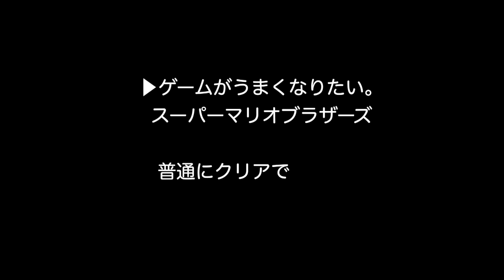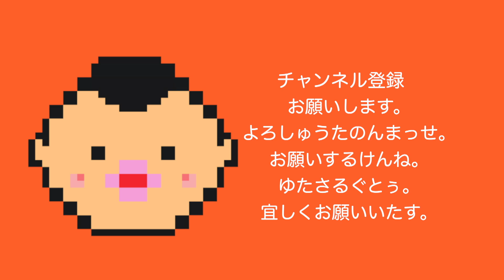マリオの裏技！マイナス面、無限1UPを勉強する。ゲームがうまくなりたい！2「スーパーマリオブラザーズ」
木下プロダクションをご覧頂きありがとうございます。

皆様に少しでも笑いを提供できるよう全力で努めて参りますので応援よろしくお願い致します。

個性豊かなキャラクターが所属する木下プロダクションでは動画によって全くイメージが変わります。